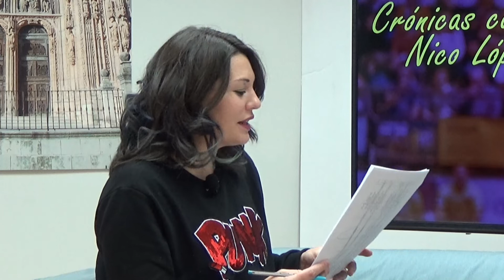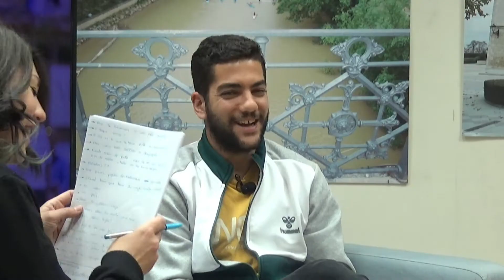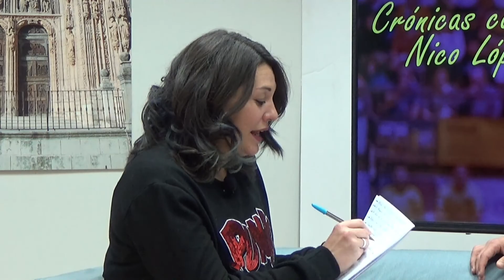PLAZA MAYOR , CRÓNICAS CON NICO LÓPEZ 03, 05 abril 2019